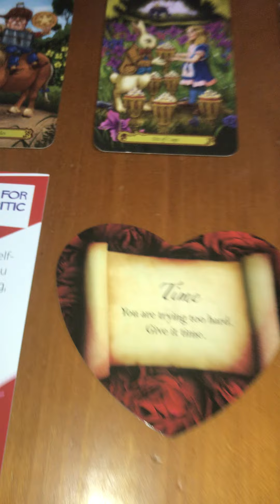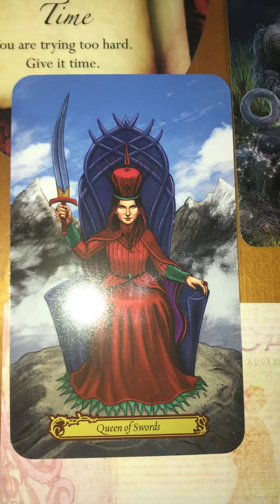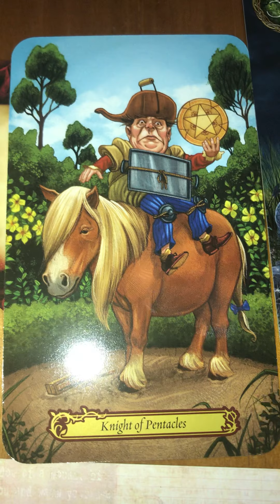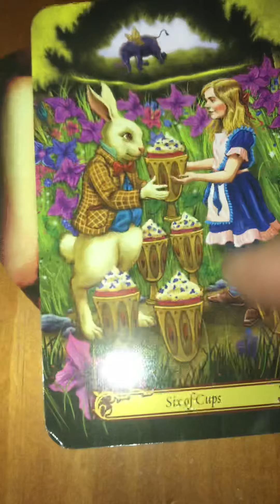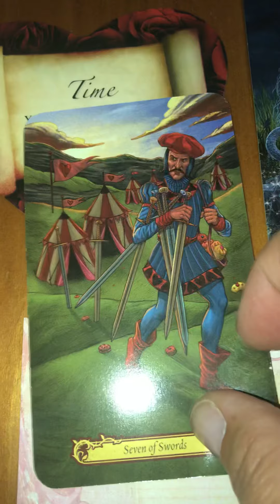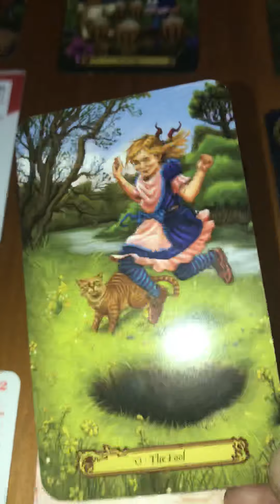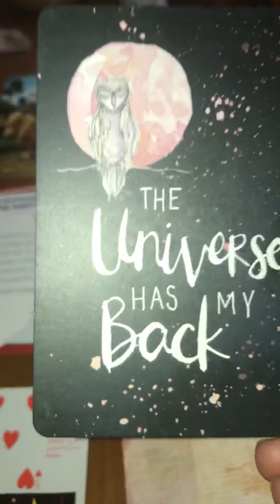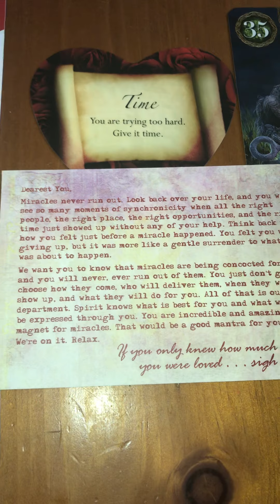Twin Flames 🔥🔥: You Are an Incredible Magnet for Miracles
This is the second twin flame video this week. I had more downloads I wanted to share.